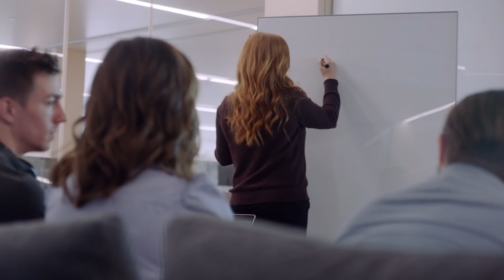Jen — Advanced Manufacturing Engineer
Jen designs automation for final assembly. Working with the Product Design teams, she visits China for hands-on engineering experimentation to find the balance between the best possible product and the best possible way to manufacture it. Jen has the freedom to explore ideas and use her imagination all day.